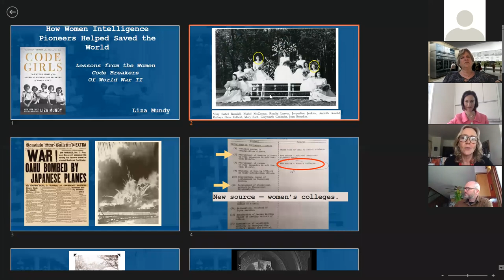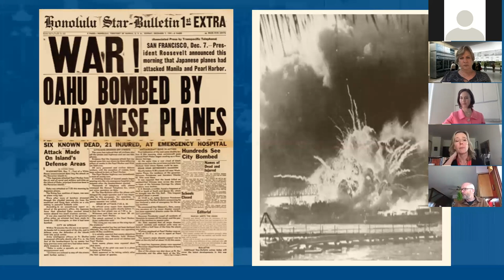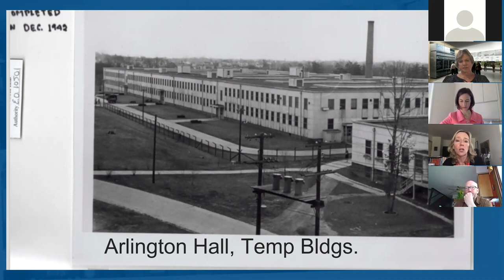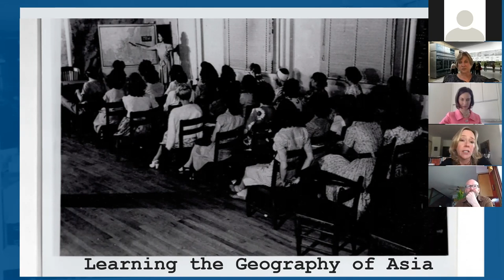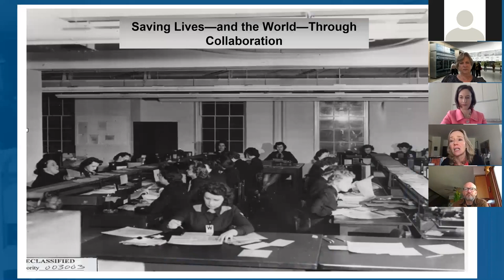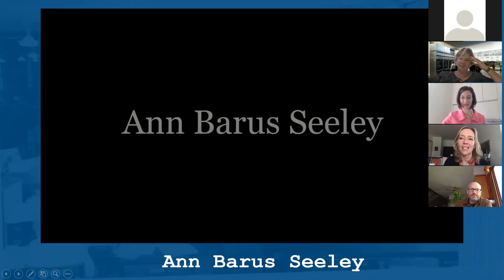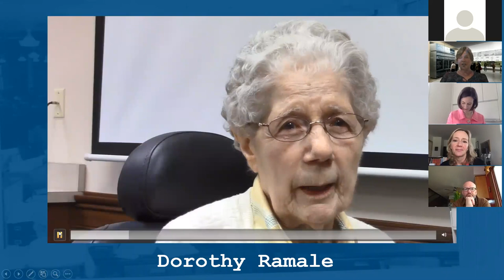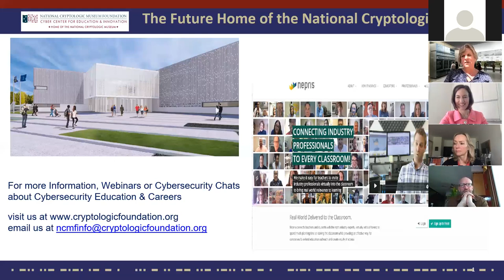Code Girls: A Webinar on the Role of Women in WWII Codebreaking and Modern Cybersecurity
Senator Katie Fry Hester (MD-9) sits down with New York Times Bestselling author Liza Mundy, former Adjutant General of the Maryland Military Department Major General Linda Singh, and the current CEO of the National Cryptologic Museum Foundation Laura Nelson.

Learn more about the Women Codebreakers of WWII and Liza Mundy

Check out these Cybersecurity Courses offered through the Cyber Center for Education and Innovation